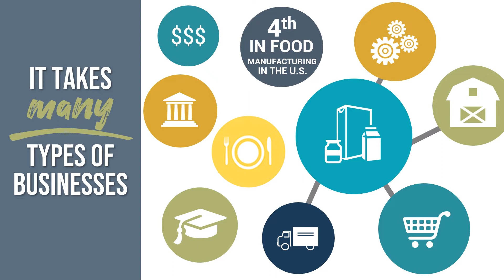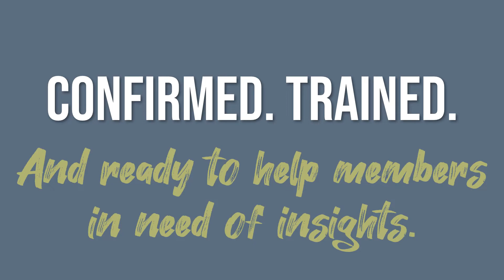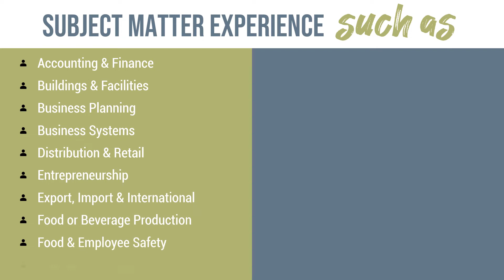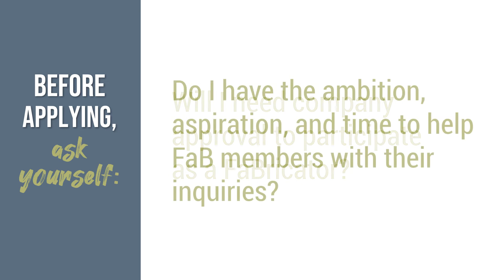About Member FaBricators